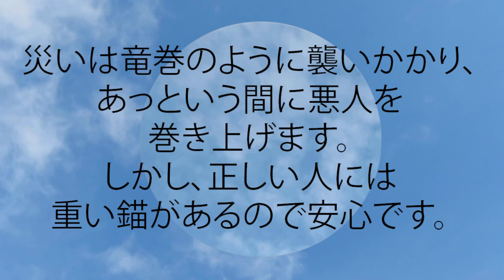箴言 10:25 災いは竜巻のように襲いかかり、あっという間に悪人を巻き上げます。しかし、正しい人には重い錨があるので安心です。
災いは竜巻のように襲いかかり、
  あっという間に悪人を巻き上げます。
  しかし、正しい人には重い錨があるので安心です。